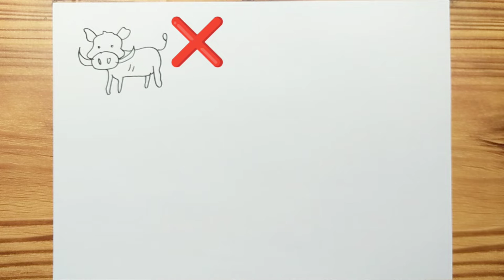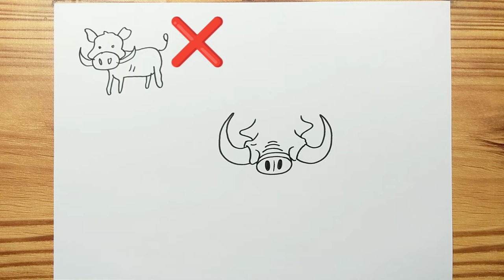How to drawing A WARTHOG Easy